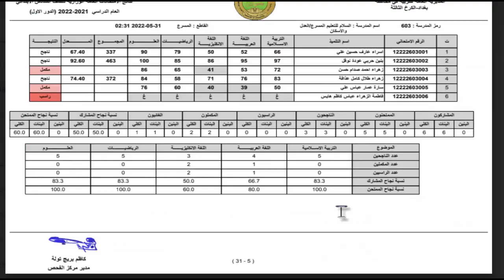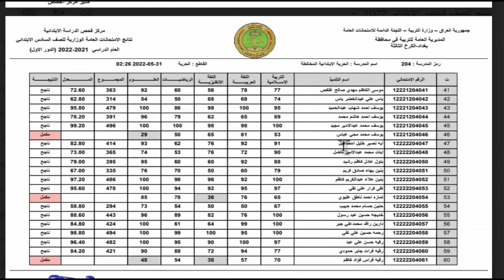نتائج السادس الابتدائي الكرخ الثالثة الدور الاول 2022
لمتابعة النتائج الرابط الاتي